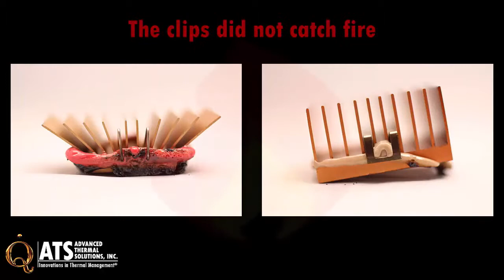Blow Torch, ATS Heat Sink Attachments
This video shows a flame test of the ATS heat sink clips superGRIP and maxiGRIP.  These are used in the ATS clipKIT.   It shows that the clips do not ignite, a key requirement in Telecomm applications and for general safety.